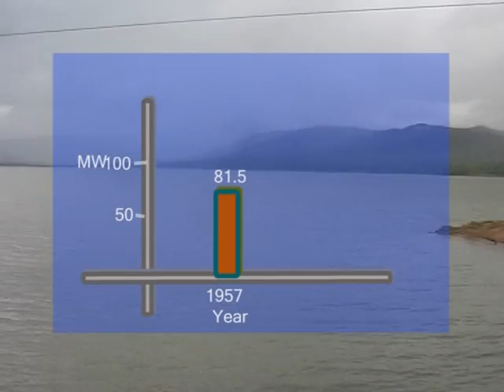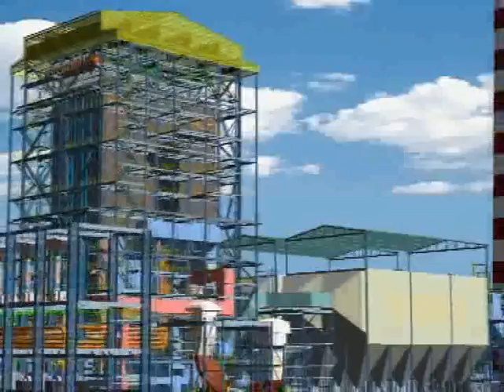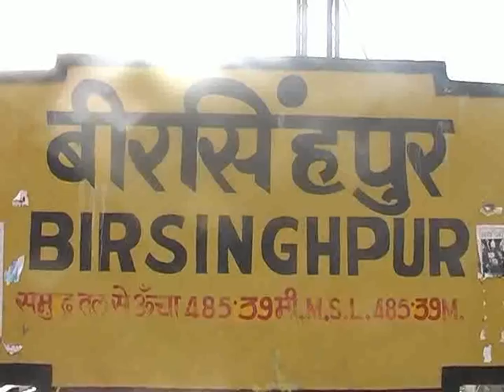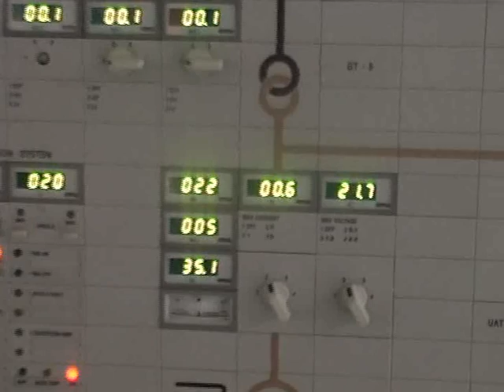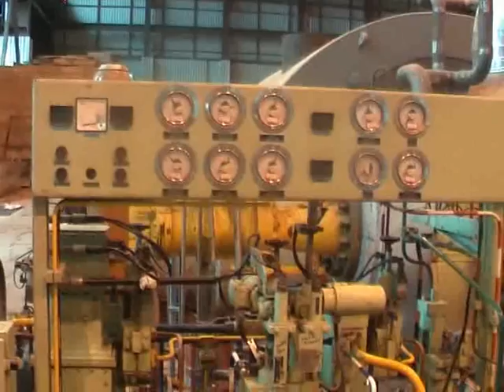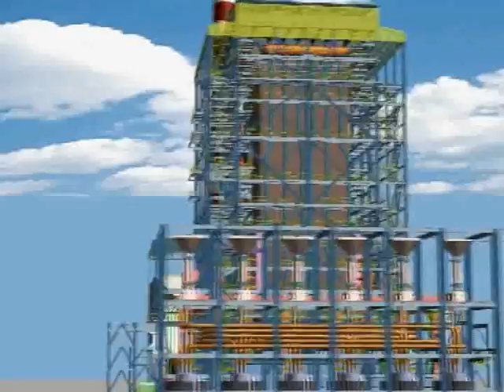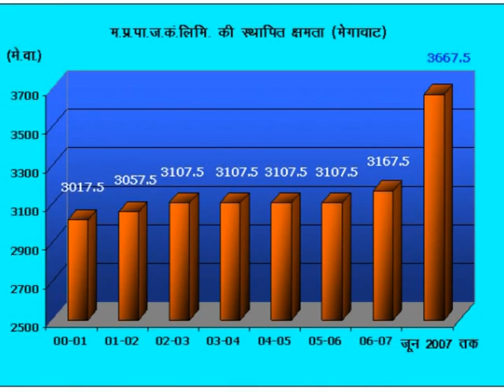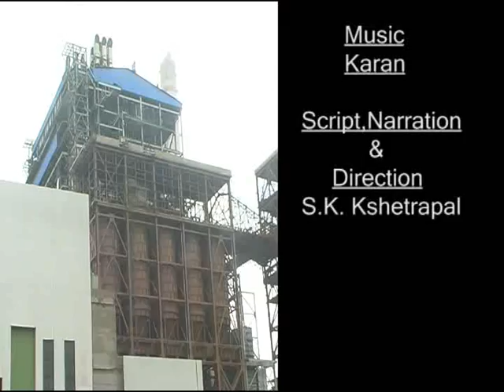MPEB Documentary by SK Kshetrapal